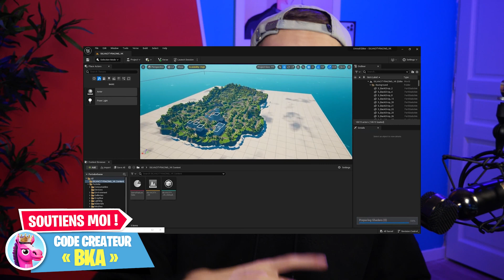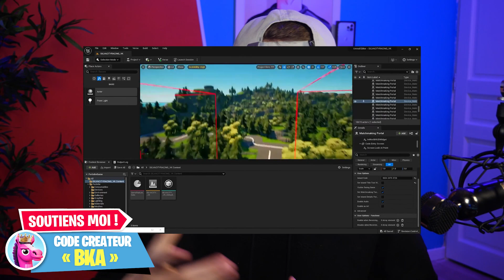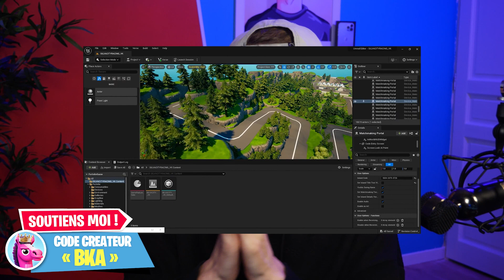FORTNITE VIENT D'ANNONCER LE CREATIF 2.0 (OFFICIEL, DATE..)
🔵 MON SETUP 🔵
- Fond Vert Rétractable : Elgato Gaming ➔